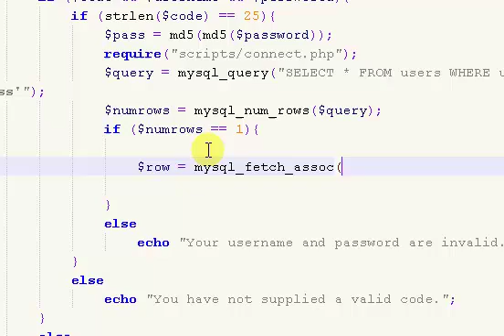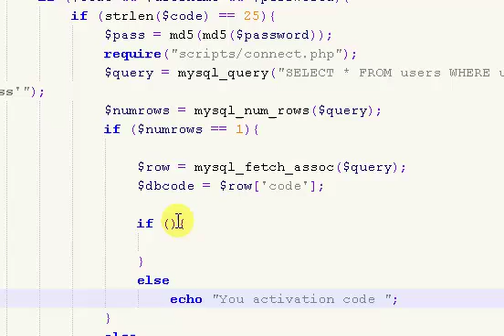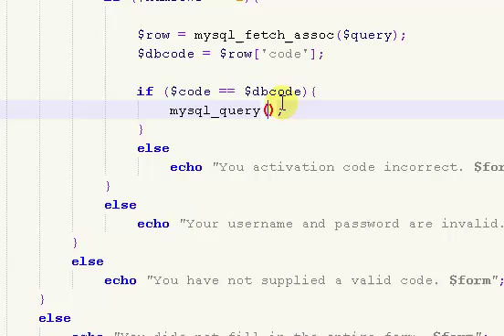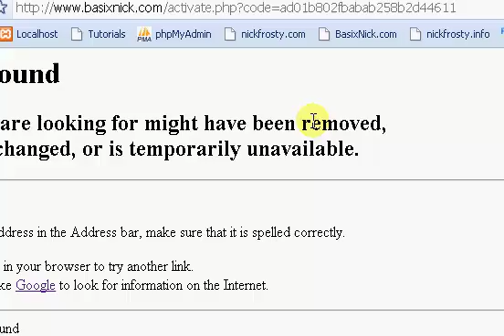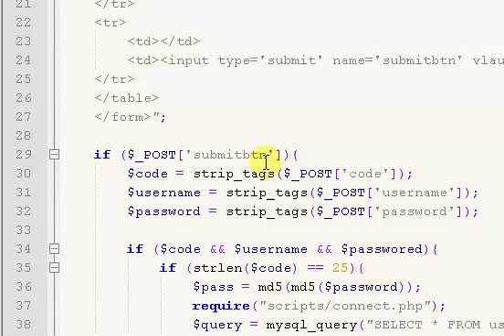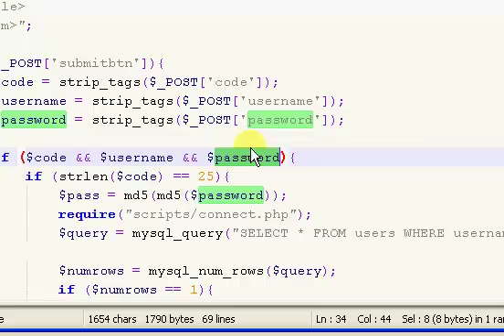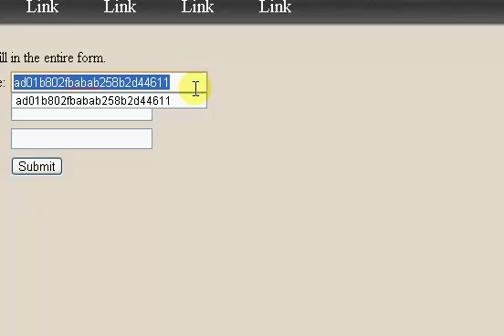Make a Community Site (Part 13-2) // Email Activation (Part 2/2)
In this series I will show how to make an entire community site from scratch.